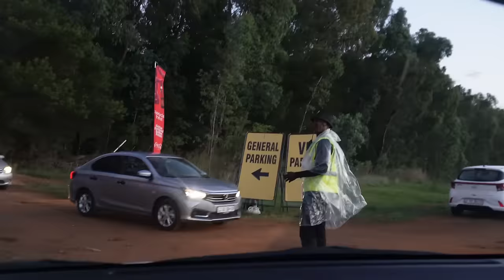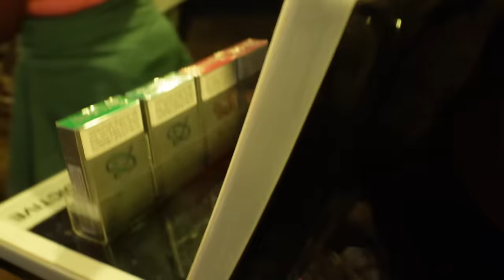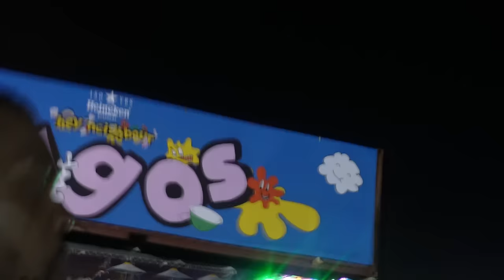SOUTH AFRICA VLOG 3 "FINDING WAFFLES 🅿️🅿️ "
Vlog 3 of my South African journey, went for the BBM launch then wen tp the biggest festival in the world and met the biggest start in the world